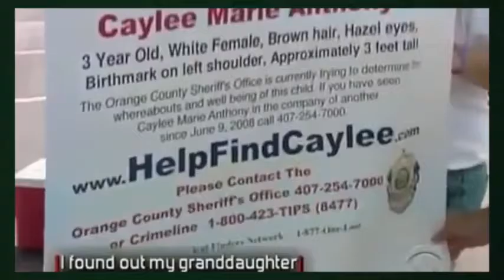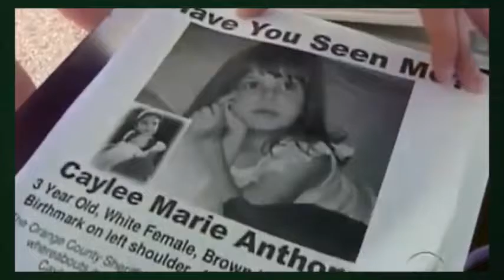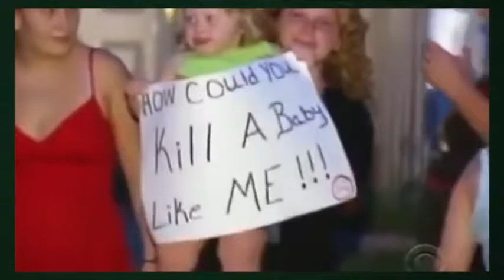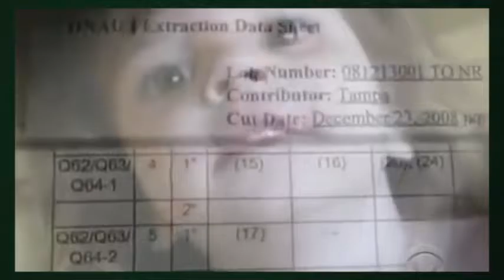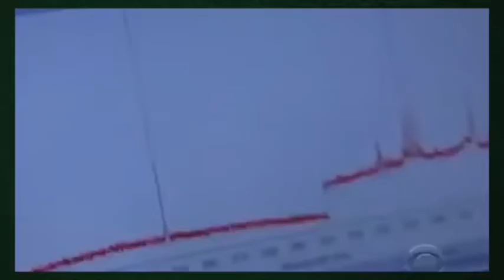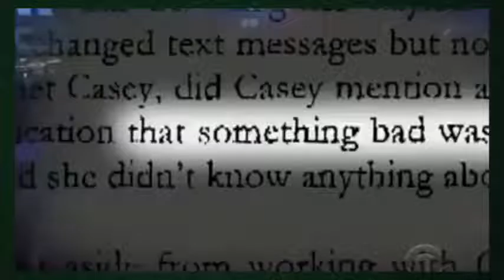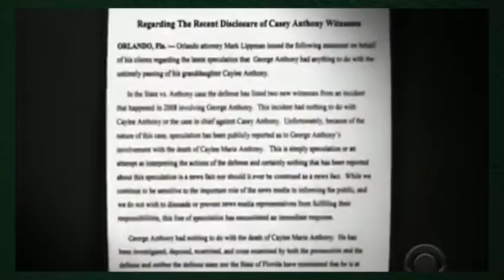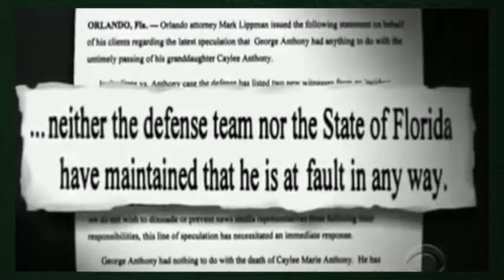Forensic Files The Disappearance Of Caylle Marie Anthony